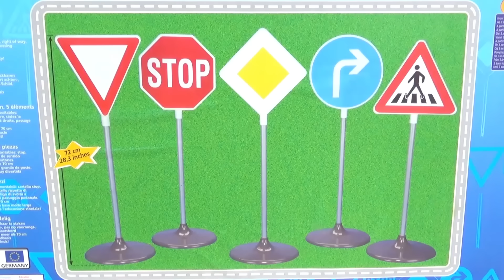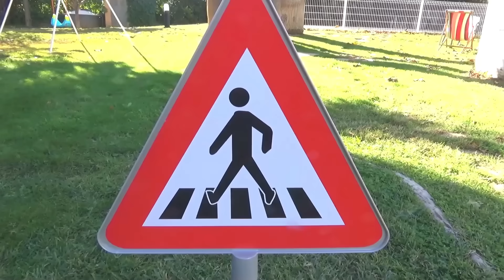Dima instala rodas grandes no carro e voa em um avião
Dima conserta o carro de sua mãe e instala rodas grandes. Dima está voando em um avião.

Oi pessoal!
Assine o meu canal e coloque Like !!!